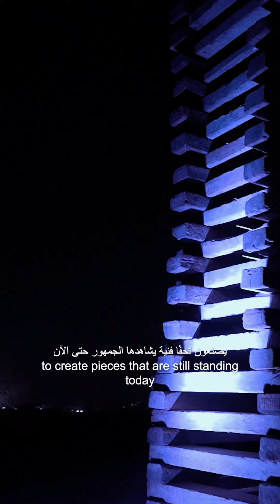CulturVator by Art D’Égypte | Meet The Patron - Jumana Mourad | تعرف على الراعية - جومانا مراد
Spotlight on Patron - Jumana Mourad

In the lead-up to ForeverisNowIII, we had an engaging conversation with our devoted patron, Jumana Mourad. She shared her profound insights on the significance of showcasing a revolutionary art exhibition at a globally recognized heritage site like the Pyramids of Giza.

تحت الأضواء - جمانة مراد

في إطار التحضير لـ ForeverisNowIII، أجرينا حوارًا ملهمًا مع الراعية المخلصة جمانة مراد. شاركتنا برؤيتها العميقة حول أهمية عرض معرض فني رائد في موقع تراث عالمي معترف به مثل أهرامات الجيزة.